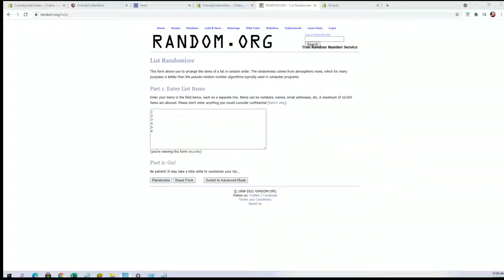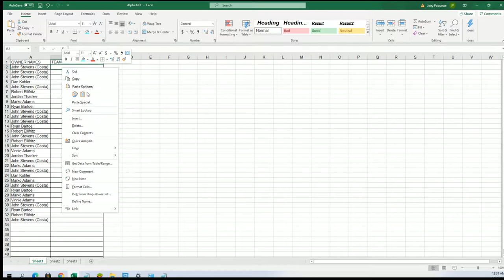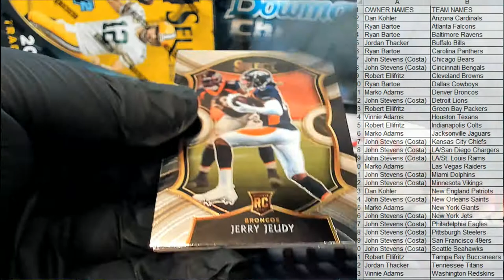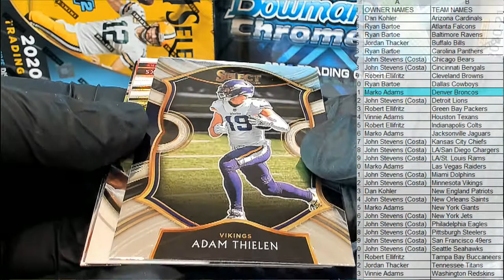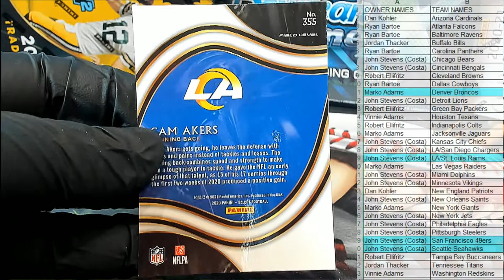2020 Panini Select Football ID 20SELECTFB299